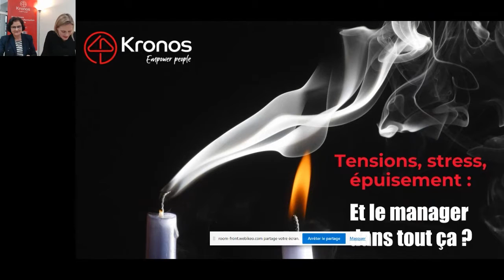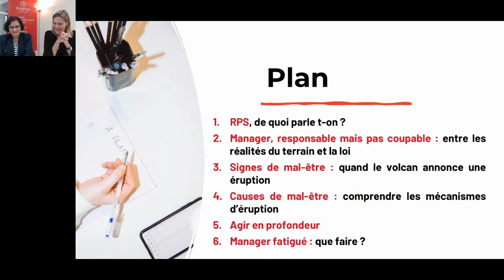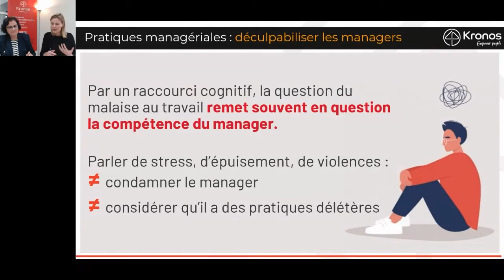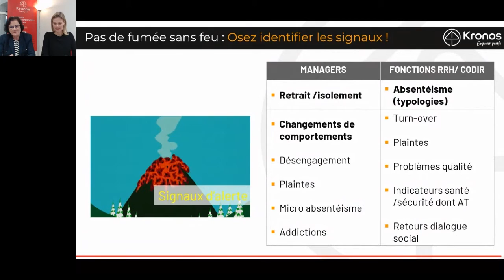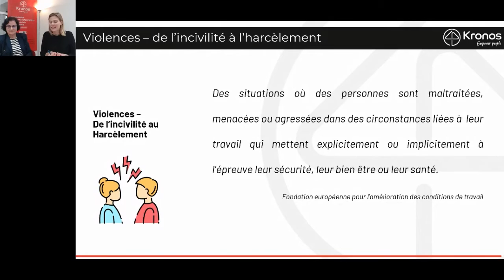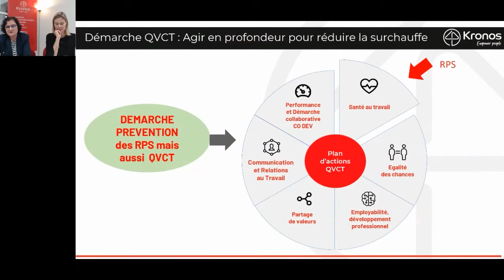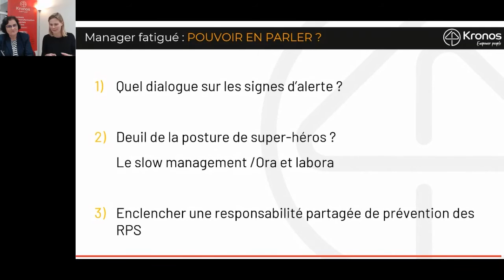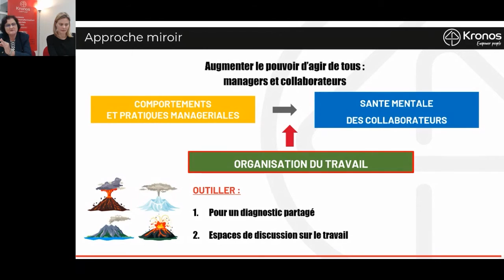Tensions, stress, épuisement : et le manager dans tout ça ?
Selon les statistiques officielles, en France, un tiers des salariés se déclare stressé au travail. Et près d’un salarié sur quatre estime que son travail n’est pas reconnu à sa juste valeur. Les salariés français sont donc exposés à plusieurs facteurs des Risques Psychosociaux simultanément.

Mais derrière ces statistiques, se cache une réalité de travail bien complexe qui nécessite d’être décodée.

Dans ce contexte, les managers portent sur leurs épaules des responsabilités importantes : celles de bien-être de leurs équipes et aussi de leur propre bien-être. Nous mesurons le poids de ces responsabilités et souhaitons accompagner celles et ceux qui se donnent comme mission de favoriser la santé et la qualité de vie au travail.

Durant ce webinaire nous allons répondre à plusieurs questions fondamentales :

En tant que manager, quelles sont mes responsabilités en termes de prévention des risques psychosociaux ?
A quoi dois-je faire attention pour prendre soin de mes équipes ?
Si je constate des signes de mal-être, comment puis-je agir à mon niveau ?
Et mon propre bien-être au travail, est-ce que j’ai droit d’en parler ?
Observer au sein de vos équipes la fatigue, les tensions, les conflits, l’absentéisme voire les départs n’est pas une fatalité.

Apprenons ensemble à décoder les causes de ces manifestations afin de mieux agir au quotidien pour le bien des Femmes, des Hommes et de l’Entreprise